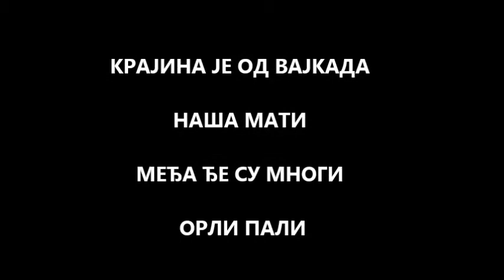Крајина живи 2019 - Група Плитвице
Академија "Крајина живи" је по други пут одржана у Београду у недјељу 18. децембра 2019. године.
Oвај пут на територији Општине Земун, насеље Бусије, гдје је Удружење Србски Светионик пригодним програмом обиљежило 28. годишњицу од проглашења Устава РС Крајине у Книну (Никољдан 1991).
Крајишка група Плитвице је била задужена за вокални дио.